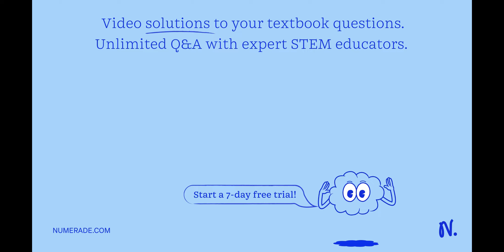Starting with the equation where is the London penetration depth, show that for a superconducting p…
Starting with the equation where is the London penetration depth, show that for a superconducting plate of thickness d normal to the x-axis in a magnetic field Bâ‚€ along z, the field distribution inside the superconducting plate is given by cosh(x/Î») Bz(x) = Bâ‚€ cosh(d/2Î»)